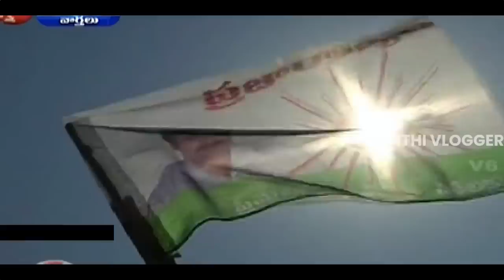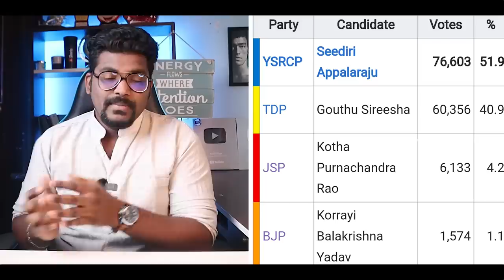Will Pawan Kalyan become CM Of Andhra Pradesh ? | JanaSena Party | Kranthi Vlogger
EDITING : @KarthikRaghavarapu